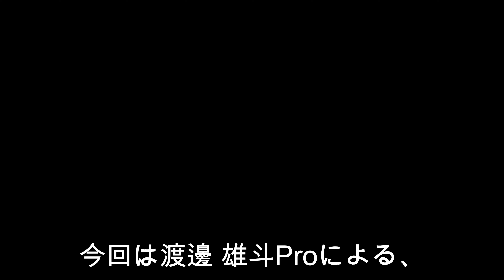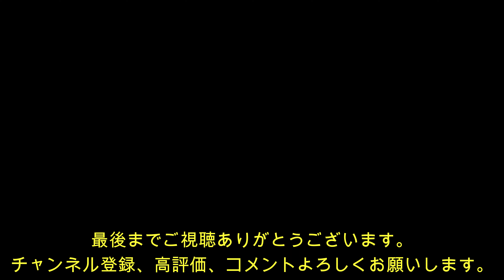渡邊 雄斗Proの ハウツー Kグラインド（ミニランプ編）How to Kgrind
渡邊 雄斗の動画！

是非、登録お願いします。

Giba channelでは、スケボー関連の動画をたくさんUPしています。

自分のTwitterはこちら@Giba1216

オリジナルデッキ（LINK）の販売開始しました。

Link オリジナルデッキ販売ページはこちらです。

今回は渡邊 雄斗Proにアールでハウツーノーズグラインド（オーバーKグラインド）をやってもらいました。
自分が初めて渡邊 雄斗Proにあったのは、大田フェスタのミニランプでした。
そのころからこのトリックがうまかったので、今回How toをお願いしました。

次回はバックテールストールお願いします♪

最強のケアアイテム。マイトレックス リバイブ（MYTREX REBIVE）
あのGACKTさんも愛用しているみたい！

スケボー前、アフターにととっても便利です。
この動画のあとにもたくさん使用しています。
スケボーでつかれても、休憩中にケアすると、もう少し滑ることができます。
足とかとても軽くなるのでまずは、スポーツ用品店で類似品でお試しを！

自分が使っているスケボーと同じプレスの商品です！
この板の8.25です。

ベアリングはこちら！

ブッシュはこちら！

ウィールはこちら！

トラックはテンサー　マグライト（世界最軽量）

現在はVENTURE TRUCKS (ベンチャー) V-HOLLOW ALL POLISHED HI

使っている編集ソフトはFilmora9です。

使用機材
Gopro hero9

メインビデオカメラ（パナソニック デジタル4Kビデオカメラ HC-VX2M）

画面×２とレンズを守るためにフィルムは必要です。

ワークキャップ（かなり安いけどいい感じ♪）

Gopro が手に入って動画のクオリティがあがるので、次はドローン狙いです♪
狙いは気軽に飛ばせるトイドローンかな！

狙いはこいつ！DJI Mavic Mini Fly More Combo

ちゃんとランニング、トレーニングもしなきゃだなー！

スケボー始めるならこのセットなんでどうでしょう？